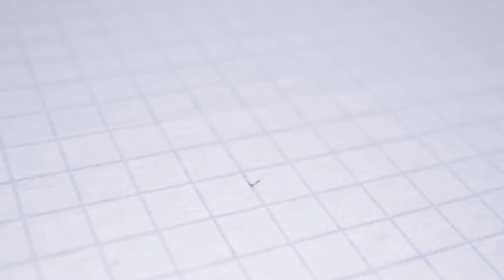ASTV REVIEW | Dominik Hollý | SC | TJ Kovo Beluša - AS Trenčín 0:4